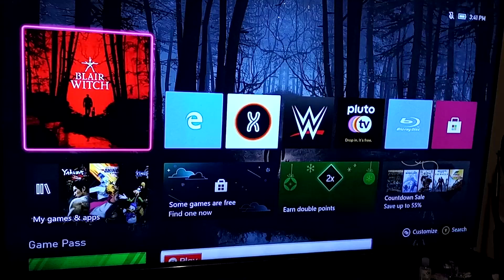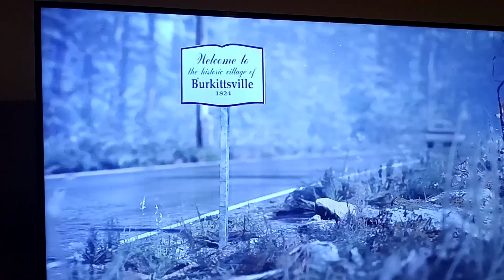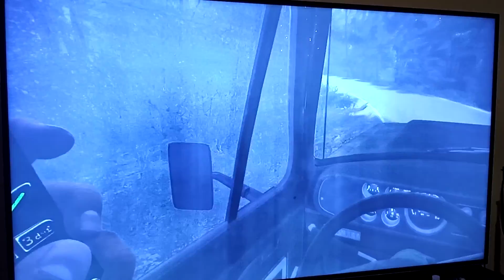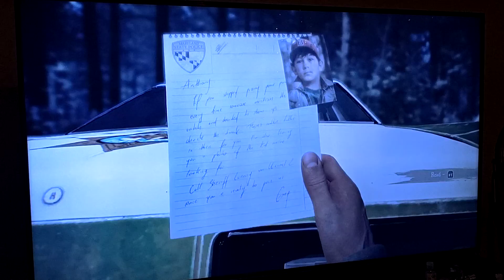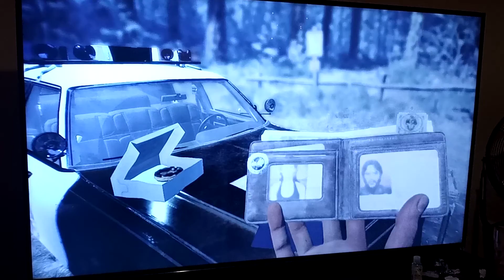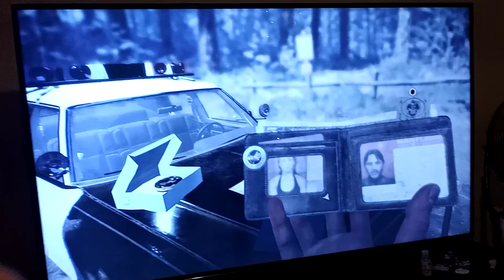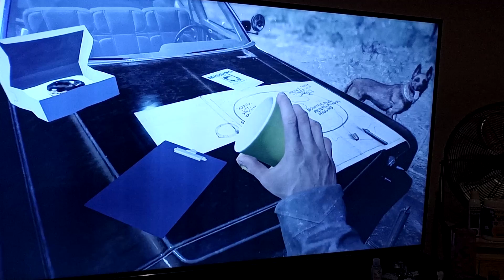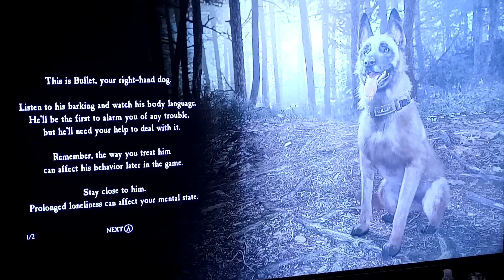Part - 1 - Lesley Gallant Playing Blair Witch Survival game for Xbox ONE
Hello Happy Monday Krystalstation Recording The Blair Witch Video Game for are XBox ONE. Blair Witch is a psychological survival horror video game developed by Bloober Team based on the Blair Witch series of horror films. It was published by Lionsgate Games for Microsoft Windows, Xbox One and Xbox Game Pass on August 30, 2019. Wikipedia

Developer: Bloober Team

Engine: Unreal Engine 4

Publishers: Bloober Team, Lionsgate, Bloober Team NA

Platforms: Nintendo Switch, PlayStation 4, Xbox One, Microsoft Windows, SteamOS

Genres: Survival horror, Action-adventure game. Scary Horror Game based off the Movies. Description
Your darkest fears will awaken in these woods. It’s 1996. A young boy disappears in the Black Hills Forest near Burkittsville, Maryland. As Ellis, a former police officer with a troubled past, you join the search. What starts as an ordinary investigation soon turns into an endless nightmare as you confront your fears and the Blair Witch, a mysterious force that haunts the woods… Blair Witch is a first-person, story-driven psychological horror game based on the cinematic lore of Blair Witch. A STORY OF THE HUMAN DESCENT INTO DARKNESS From the creative minds behind the critically acclaimed Layers of Fear, experience first-hand the toll that fear can take on the mind in an original story inspired by the cinematic lore of Blair Witch. FIND THE WAY THROUGH THE HAUNTED WOODS With just your loyal dog Bullet by your side, navigate your way through a cursed forest that warps and distorts both time and space. YOUR SANITY AGAINST HER CURSE Stand against the horrors of the Blair Witch and the decaying sanity of a man burdened by his past. HOW WILL YOU FACE YOUR FEARS? As you delve deeper into the woods, how you react to danger and behave under pressure will ultimately teach you more about yourself.

Commet Below about this Game Stay Safe 😷 COVID-19.